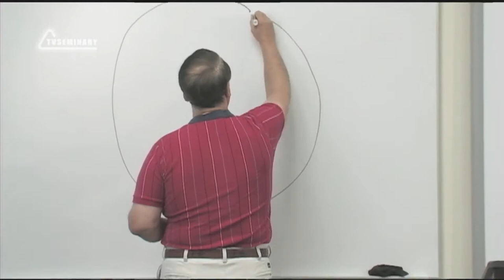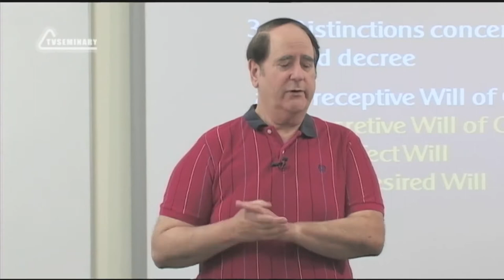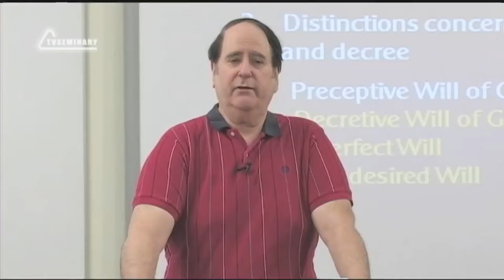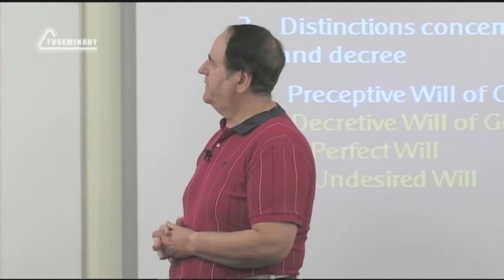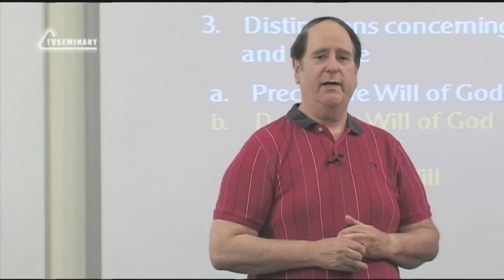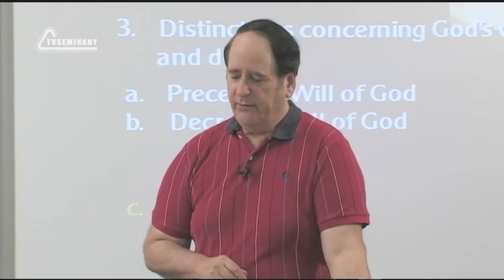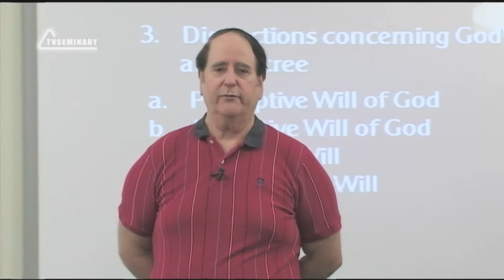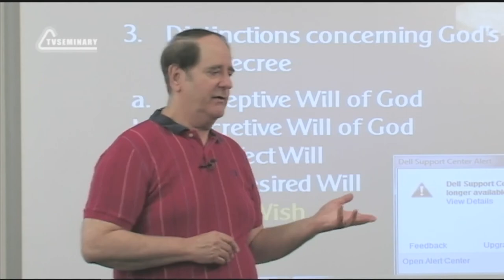ST5101 3 Rus 21 Установление Бога Божья воля